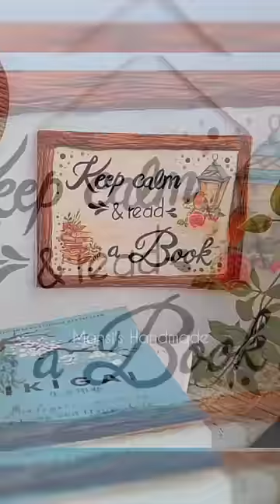Book Lovers के लिए है ये खास Craft Idea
In this video I am sharing how I Made 3 trendy DIY Frim leftover craft items, quick and easy DIYs , using random waste material

1- Mirror Mosaic wall jharokha art
2- book quotes wooden lookvframe
3- Kiwi coaster

Gear used-

•RING LIGHT
•BOYA MIC

BURLAP CLOTH

MOULD IT CLAY

JUTE ROPE

EMBROIDARY HOOP

ICECREAM STICKS

MICRON PEN

Paper CUTTER

FEVICOL SH

GLUE GUN

ACRYLIC COLORS

PAINT BRUSH